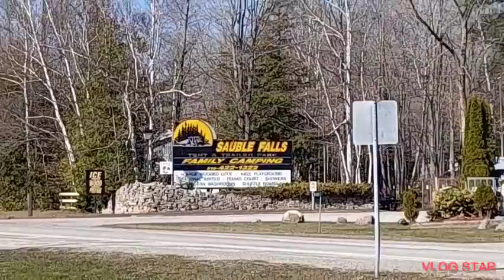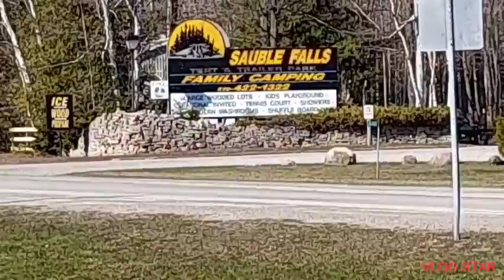EP80 - Part 4 - Sauble Falls at Tobermory | Tourist Spots | Lets Go Around Tobermory, Ontario.